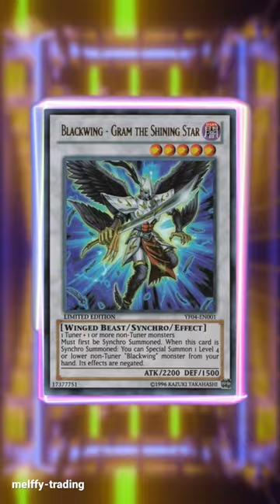Top 15 Blackwing Yu-Gi-Oh! Cards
A list of the top 15 most expensive Black Wing yugioh cards